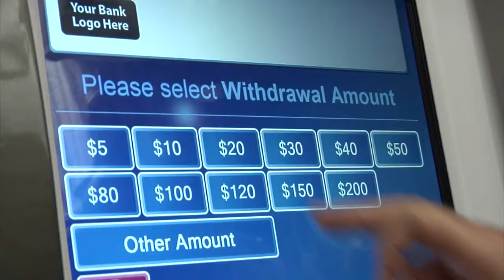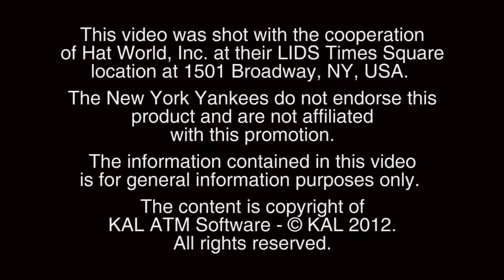KAL's Retail Teller Machine (RTM) for Banks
KAL's cashless ATM, the Retail Teller Machine (RTM), enables banks to cost effectively provide banking services to all of their customers, everywhere.

Most excitingly, this creates groundbreaking opportunities to open up services to areas previously untouched by banking infrastructures.